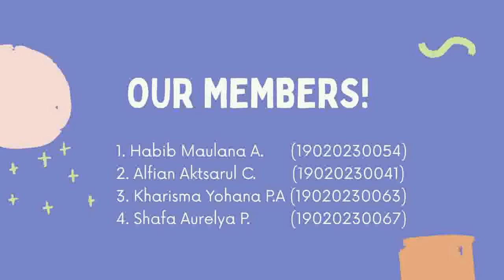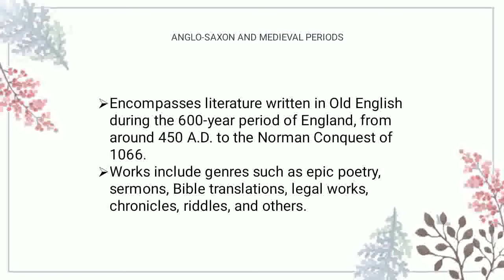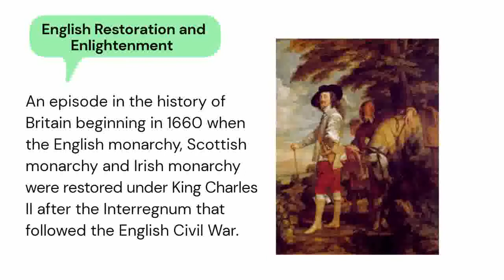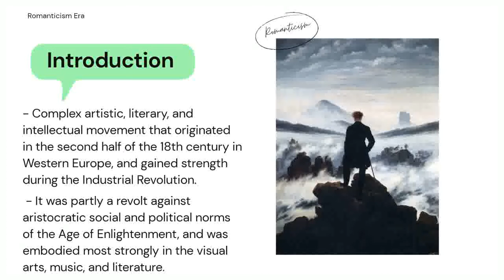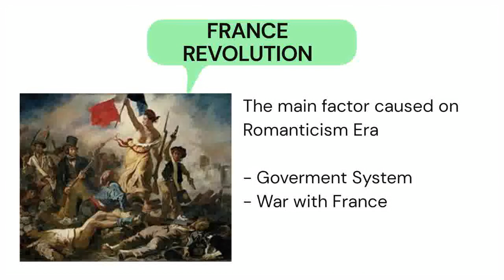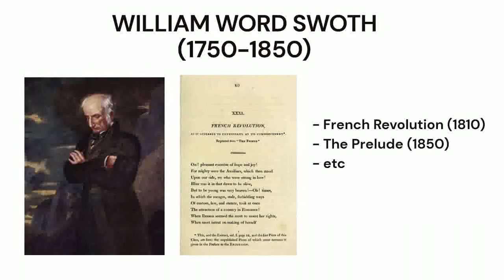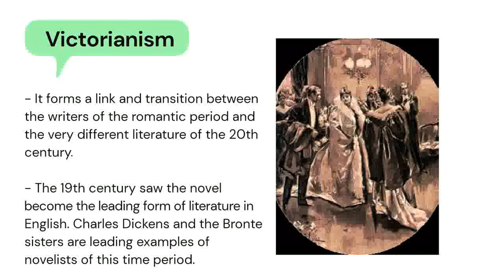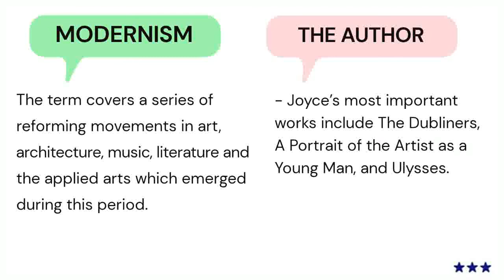TUGAS LITERATURE__GROUP#1___PERIOD OF BRITISH LITERATURE__HABIB, ALFIAN, AUDRE, SHAFA